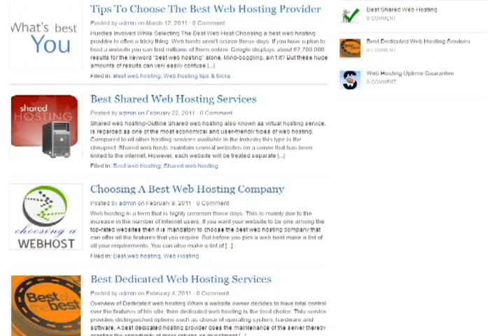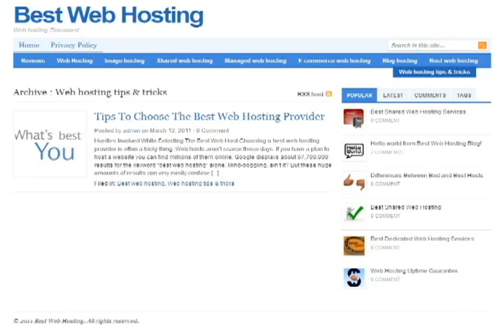best blog hosting.wmv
best blog hosting